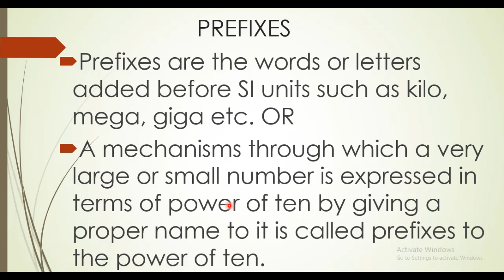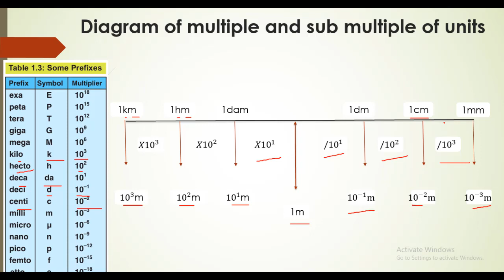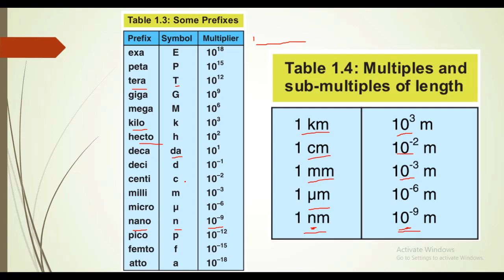Prefixes for class 9th | Lecture 05 topic, prefixes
This video is meant to be presented as a tribute to education.